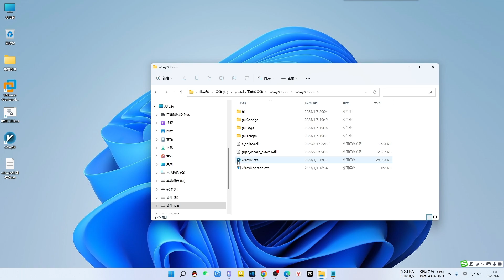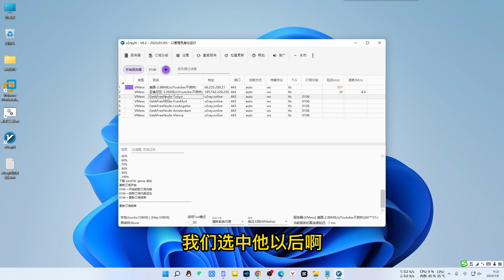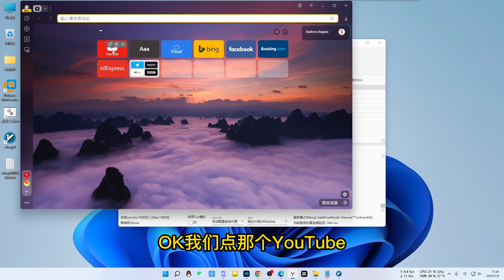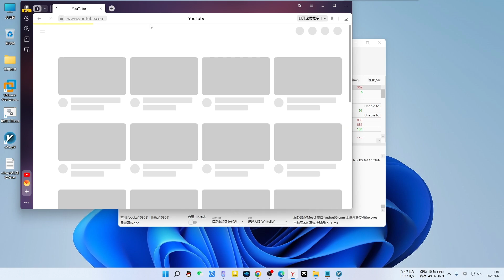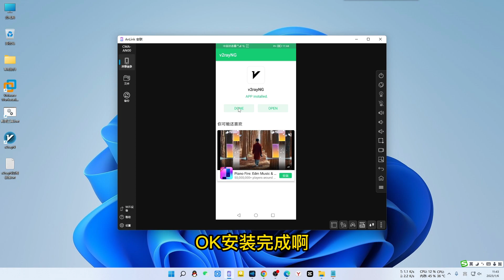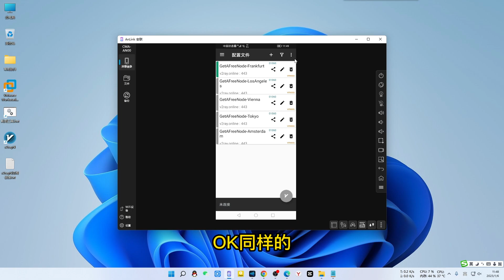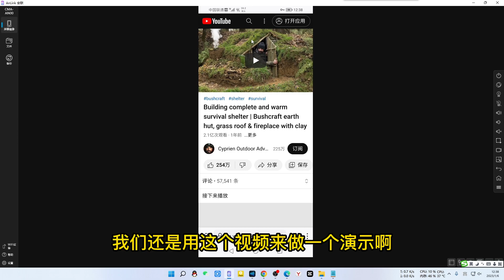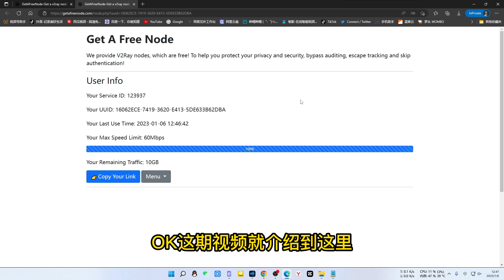v2rayN电脑和手机使用教程，手把手演示一看就会，附送长期使用的免费节点